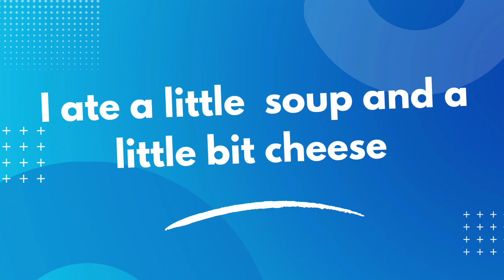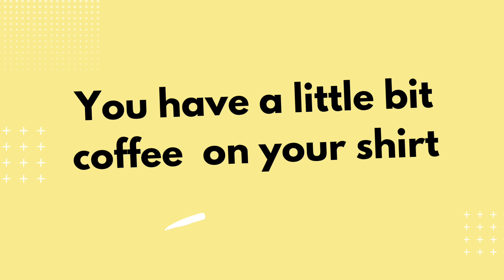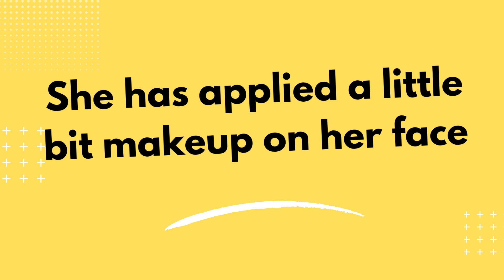ටිකක් ටිකක් little කියන්න එපා l little vs little bit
This video may help you to understand how to use little and a little bit.these both are very same but some time they can be used in different ways. little and a little bit

in this video I have explained how to use little and a little bit in sentences